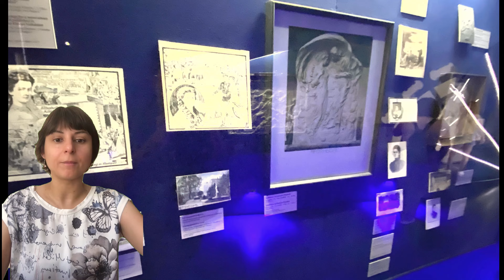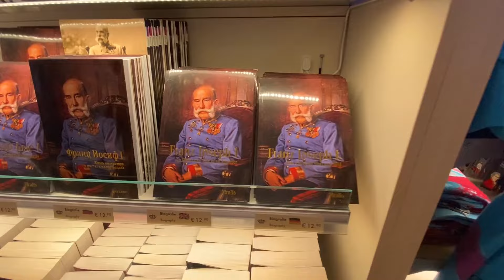Sulle Tracce di Sissi: Esplora l'Hofburg e il Museo Dedicato all'Imperatrice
Esplora l'Hofburg, il maestoso palazzo imperiale di Vienna, e immergiti nella vita affascinante di Elisabetta di Baviera, conosciuta come Sissi. Questo video ti porterà alla scoperta degli appartamenti imperiali, degli splendidi giardini e del Museo di Sissi, dove potrai ammirare gli abiti, i gioielli e gli oggetti personali dell'imperatrice. Rivivi la storia imperiale austriaca e lasciati conquistare dal fascino di Sissi in questa visita indimenticabile.

Mi trovate anche sui Social😊😊
TWITTER:  Hotspot Italy official   💻🖊
Grazie per il supporto, lasciate un LIKE o un commento, in questo modo mi aiutate a far crescere il canale e mi date la possibilità in maniera gratuita per voi, di portarvi sempre nuovi contenuti e punti di interesse!!👍👍👍👍